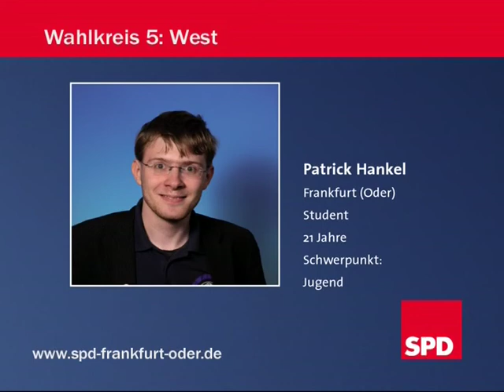SPD Frankfurt (Oder) Kandidatenvorstellung: Andreas Spohn